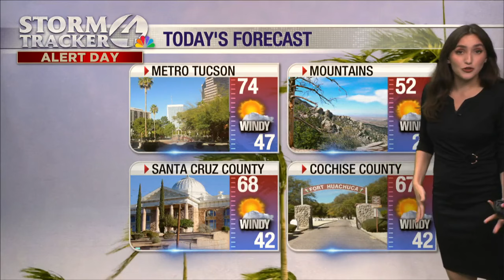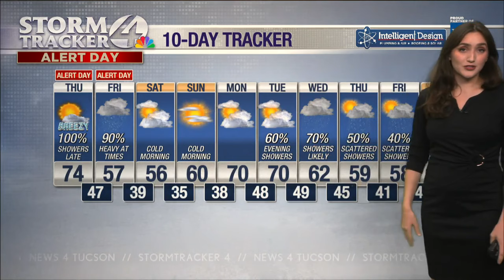Rain and snow during the next two alert days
Shea Sorenson has your StormTracker 4 Alert Day forecast.